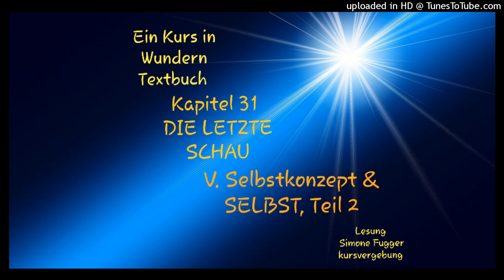Ein Kurs in Wundern Textbuch, Kapitel 31, V. Teil 2, Lesung Simone Fugger 2021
Greuthof Verlag

I.TEXTBUCH

Kapitel 31

DIE LETZTE SCHAU

V. Selbstkonzept & SELBST

Teil 2, Absatz 9,
S.660-63

Ich weiß nicht, welch ein Ding ich bin, und deshalb erkenne ich nicht, was ich tue, wo ich bin oder wie ich auf die Welt oder auf mich schauen soll.

oder
Hamburger Sparkasse Iban DE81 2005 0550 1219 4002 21

Ich muss lernen mein Selbstkonzept aufzugeben, um mich mit Dir in GOTT zu erfahren.
Simone🙏🏻🕊️💞👻